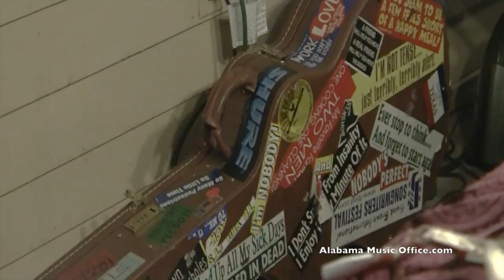Dick Cooper Party Fall 2014 Highlights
Alabama Music Office.com goes to Shoals Creek near Florence, Alabama to attend the Dick Cooper Party Fall 2014. This is the highlights, the sights and sounds.
A Dick Cooper Party is all about friendships and music.